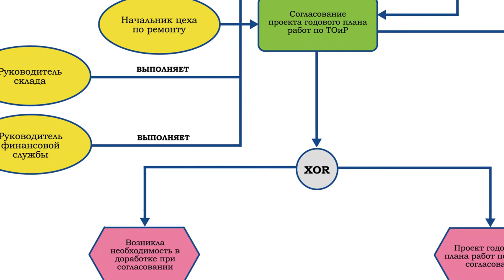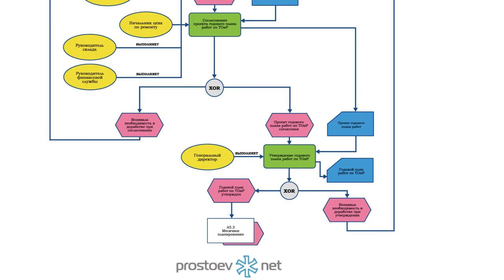на_вебинаре_обучение_тоир. Согласование и утверждение проекта годового плана ТОиР. RCM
Тема сегодняшнего видео «Согласование и утверждение проекта годового плана ТОиР. RCM».

0:00 prostoev.net
0:19 Следующие этапы идут: этапы согласования и утверждения нашего проекта годового плана.
0:26 Согласовываем мы его с начальником цеха по ремонту, с руководителем склада, с руководителем финансовой службы, с начальником производственного отдела, то есть каждый в своей роли должен согласовать остановы, цену, то есть каждый в своей роли согласовывает данный проект.
0:43 И тут два варианта мы видим: либо проект не согласован, его требуется доработать – тогда мы возвращаем назад.
0:50 Либо мы проект этого плана согласуем, и тогда на утверждение Генеральному директору.
0:57 Генеральный Директор тоже либо утверждает, этот план.
1:03 Если утверждает, то он у нас идет на месячное планирование.
1:05 Если не утверждает, то мы подаем этот проект по ТОиР на доработку годового проекта.